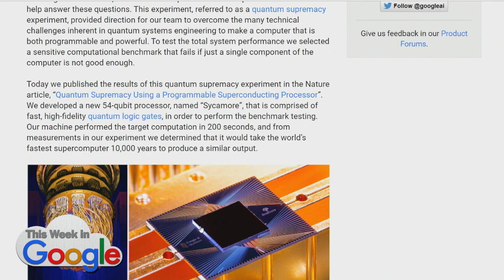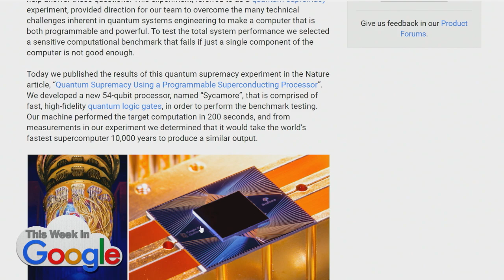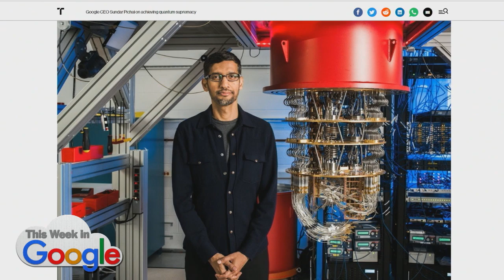Google Confirms It Has Reached Quantum Supremacy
Google confirms that they have reached quantum supremacy. Stacey Higginbotham explains what this means on This Week in Google.